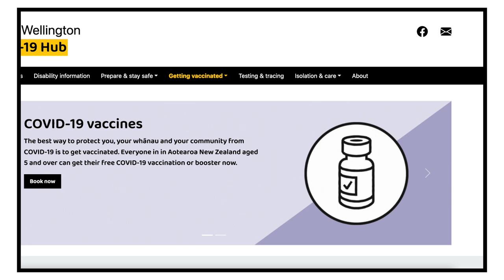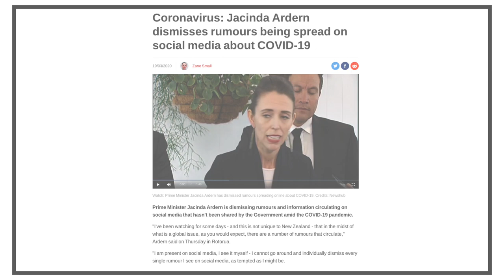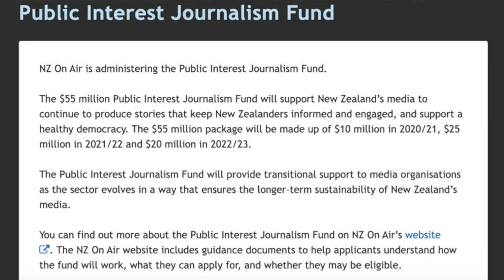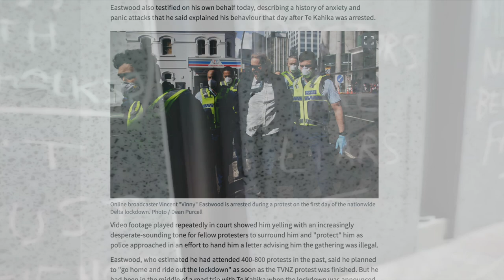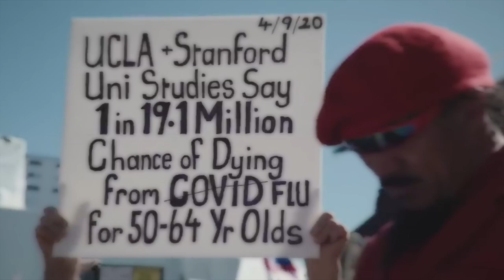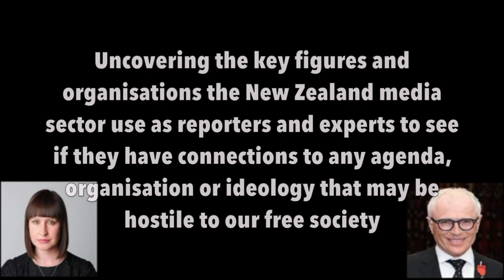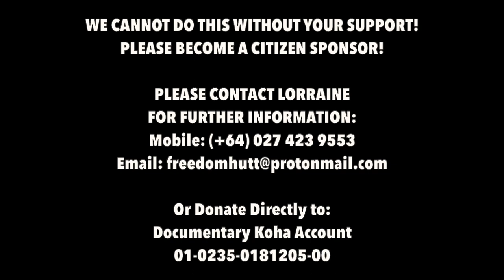'River of Lies, New Zealand Scamdemic' New Zealand Investigative Documentary Teaser. Sept 21, 2022.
Using information from the NZ Government, media and international sources, a team of Kiwi and international researchers led by former New Zealand politician, Billy Te Kahika, investigate the deep rabbit hole where a corrupt media sector in New Zealand live. This documentary will show how New Zealand media organisations have been 'funded' and used to manipulate and misinform New Zealanders.

This is the trailer for the first episode that is scheduled for completion by November 2022.